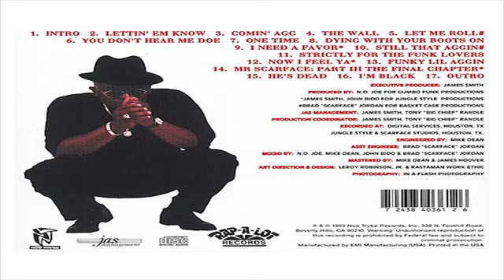Scarface - Hes Dead 1993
South Acres, Houston, Texas -
Brad Terrence Jordan (born November 9, 1970), better known by his stage name Scarface, is an American rapper, record producer, and politician, best known as a member of the Geto Boys, a hip hop group from Houston, Texas. He grew up in Houston and is originally from the city's South Acres (Crestmont Park, Harris County) neighborhood. In 2012, The Source ranked him #16 on their list of the Top 50 Lyricists of All Time, while About.com ranked him #6 on its list of the 50 Greatest MCs of Our Time (1987–2007)
He began his career as DJ Akshen (pronounced Action) recording and deejaying for Lil' Troy's Short Stop, a local record label in Houston. After releasing the 12" single "Scarface/Another Head Put To Rest" (1989), written by Chris "Mr. 3-2" Barriere and produced by Def Jam Blaster, Bruce "Grim" Rhodes, he would go on to sign with Rap-A-Lot and join a group who were collectively known as Geto Boys replacing a member who left, and released the group's second album Grip It! On That Other Level (1989), a highly successful album that garnered the group a large fanbase, in spite of their violent lyrics keeping them from radio and MTV. He took his stage name from the 1983 film Scarface.
In 1992, Scarface appeared (along with Bushwick Bill) on the Kool G Rap & DJ Polo album Live and Let Die.
The album Mr. Scarface Is Back was a success, and Scarface's popularity soon overshadowed the other Geto Boys. Scarface remained in the group while releasing a series of solo albums that kept him in the public view with increasing sales, making him the only Geto Boys member that has always remained with the group since the group personnel was revamped in 1989. This peaked with The Diary and The Last of a Dying Breed, the latter of which received positive reviews and sales, and earned him Lyricist of the Year at the 2001 Source Awards.
In 2002, he released The Fix, the follow-up to The Last of a Dying Breed and returned to the studio with the Geto Boys for their album, The Foundation. He was also featured on The Biggie Duets alongside Big Gee and Akon. He guested on Ray Cash's debut single "Bumpin' My Music".
In addition to his career as a rapper, Scarface was the coordinator and president of Def Jam South from 2000 to 2005, where he has fostered the career of rapper Ludacris, whom he originally signed to the label.
Scarface has appeared on Freeway's album Free at Last and on Beanie Sigel's album, The Solution. Scarface has produced three tracks on UGK's Underground Kingz including "Life Is 2009", "Still Ridin' Dirty", and "Candy".
Some of Scarface's early music videos ("A Minute to Pray and a Second to Die") featured community activist Quanell X in supporting roles.
In 2008, Scarface collaborated with rapper Tech N9ne on his album Killer on the song "Pillow Talkin'".
Despite limited commercial appeal, he remains out of the norm and popular among those in the industry, and has been described as "your favorite rapper's favorite rapper". On August 6, 2009, Scarface performed at the 2009 Gathering of the Juggalos. In 2005, comedian Chris Rock praised Scarface as one of the best three rappers of all time on his list of the Top-25 Hip-Hop Albums ever.